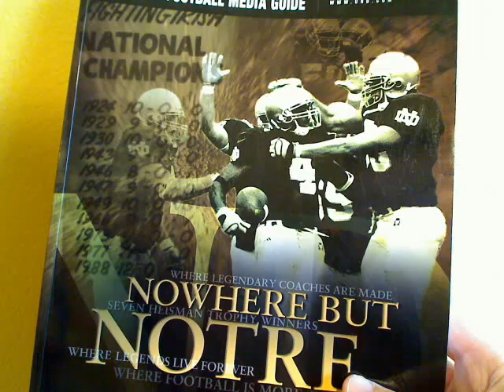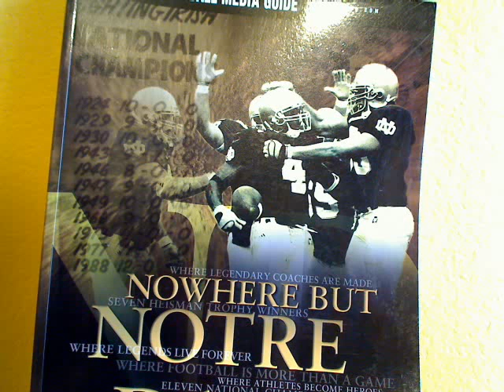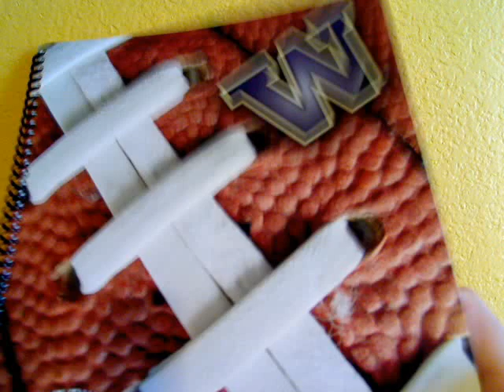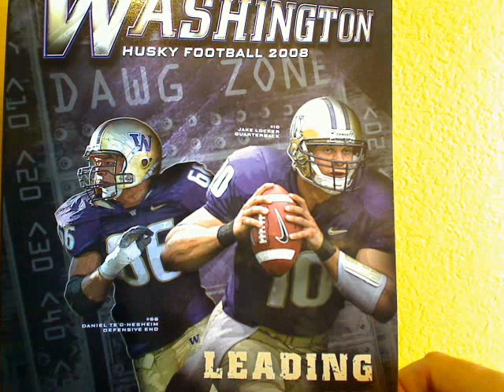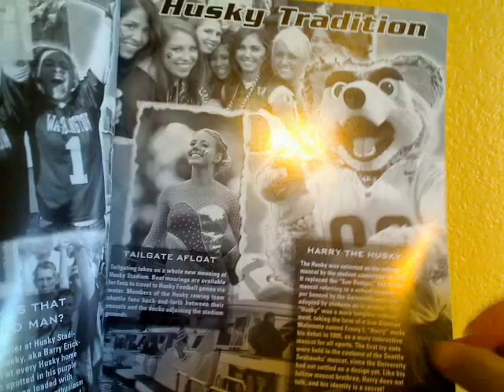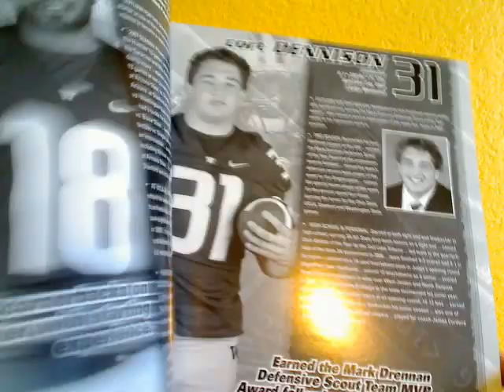UW 2008 football guide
Washington Huskies 2008 football guide.